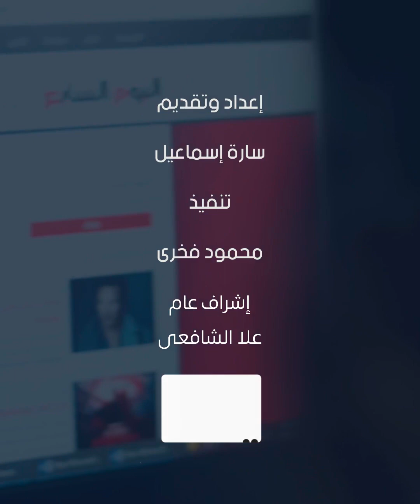تفاصيل قرار مجلس الأمن برفض وقف إطلاق النار في غزة وبيان مصر القوي المساند لفلسطين